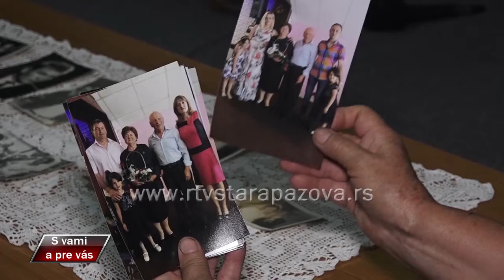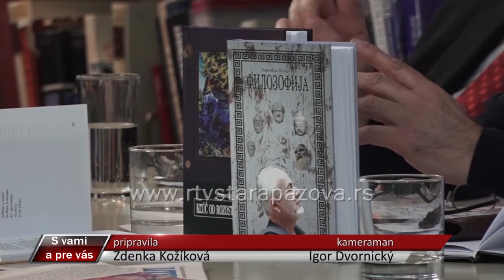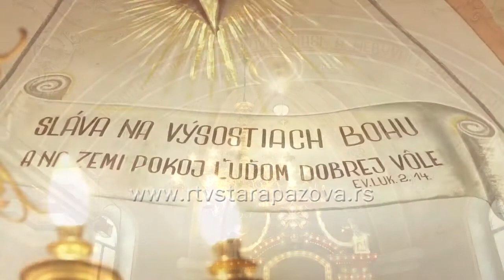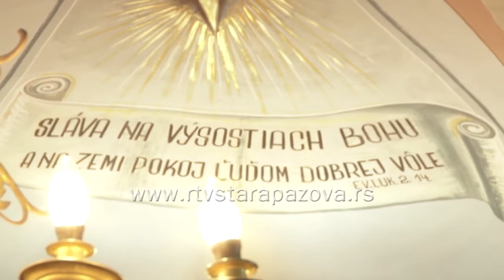S vami a pre vas 332. emisija